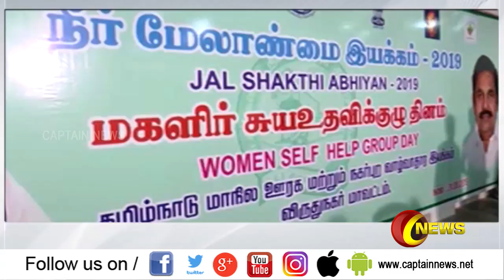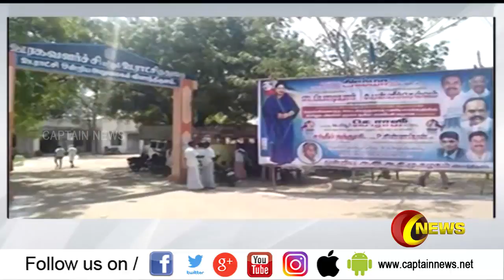9 மணி செய்தித் தூறல்கள் | அரசியல் பொழுதுபோக்கு தமிழகம் | 01.09.2019